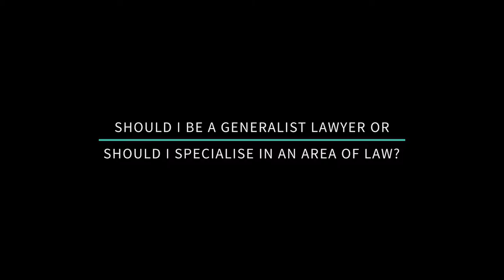Should I be a generalist or a specialist lawyer?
That really depends on where you would like to take your legal career.

If you're looking to run your own legal practice as a sole practitioner, you may want to consider being a Generalist so that you can serve different clients with different needs.

If you're looking to become a Partner of a major Law Firm, then you may want to consider specialising. We're finding that major Law Firms have specialist legal groups, whether they be a specialist property group, corporate group, or litigation group, and so to really make your mark in a major Law Firm you'll need to specialie and become an expert in that filed.

If you're looking to take your career In-house within a Company, then what we're finding is it really depends on the type of Company you want to work for. Some Companies when they appoint a Legal Counsel will look for specialists, and that might be a Specialist Corporate Lawyer as an example or Specialist Employment Lawyer. But on a flip side, we're also seeing that sometimes they'll appoint fewer Legal Counsel with more generalist experience and they're looking for Lawyers that really turn their hand to maybe one day a corporate matter and then the other a litigation matter.

So, it really depends on where you want to take your career and the type of company you want to work for. I would recommend having a think about where you want to take your career and then once you realise where you want to take it, then decide whether you want to specialise or become a generalist.